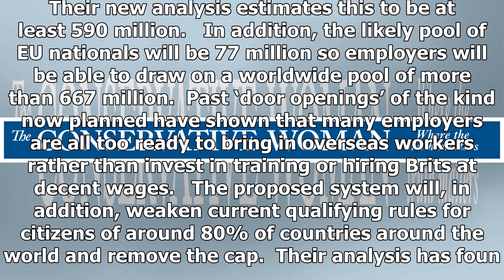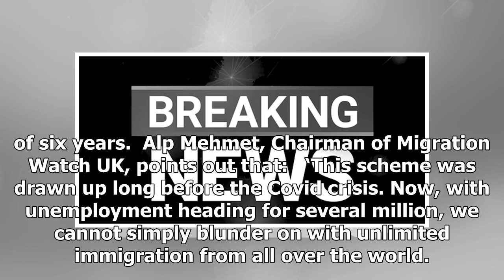Breaking News - Breaking News: An open door to 600 million? Madness! | The Conservative Woman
An estimated global pool of over 600 million people  will be able to apply under the Government’s new Points-Based System, Migration Watch UK reports today. Government estimates of the impact of the Points-Based System, it shows in a newly published analysis, have not even attempted to calculate the size of the potential labour pool outside the European Union. Their new analysis estimates this to be at least 590 million.   In addition, the likely pool of EU nationals will be 77 million so employ...